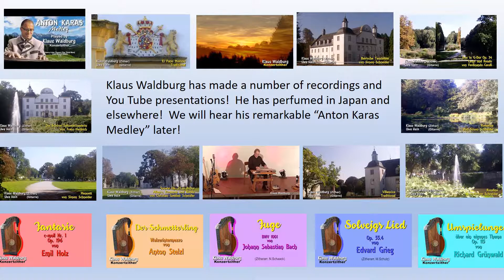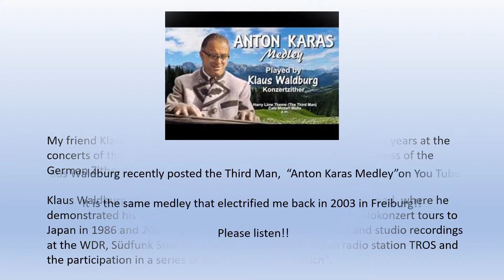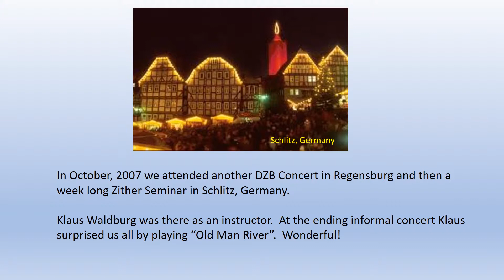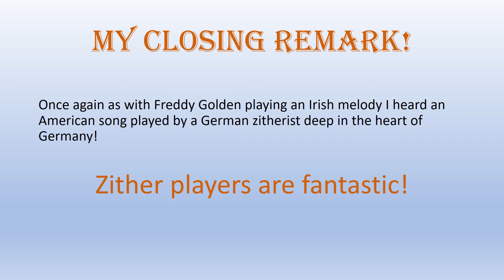ZITHERLAND NO. 4: Klaus Waldburg